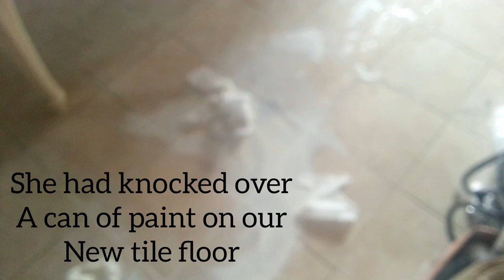Husky Knocked Paint On New Tile Floor, and tracks it around the house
Lol I need help with a title.. Any suggestions?

So I was out and my brother had just gotten home, Sasha got so hyper and had knocked over a full can of paint on our brand new kitchen tile floor. By the time I had gotten home my brother kept Sasha in the house and she ended up getting paint tracked in every single room in the house.
Of course when I got home she was so happy to see me and ruined a pair of clothes for me, so I immediately took her outside.
After over 3 hours of scrubbing the floors with soap and water we got a decent amount of paint up... After the hard part.. Then was the harder part... Bathing Sasha.

I am sorry you don't get the best view of her messes, I was just so worried that it would stain in our floors, that I didn't record much.

The Sashy Monster Strikes Again.

(I sometimes call Sasha, Sash or Sashy)